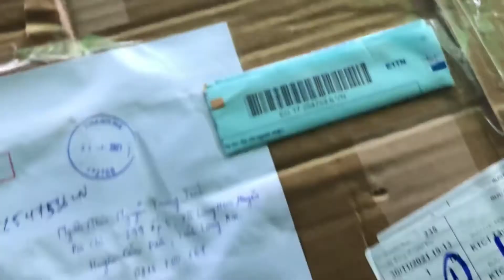SƠN SIÊU NHÂN GAO/Gao Sói Bạc /Gao Cá Mập Búa/Sơn Theo Màu Zin/Sơn Chi Tiết/gaoranger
Sơn siêu nhân gao / sơn gao china / sơn gao cá mập búa china thành bandai /Dx/sơn gao sói china thành gao sói bandai